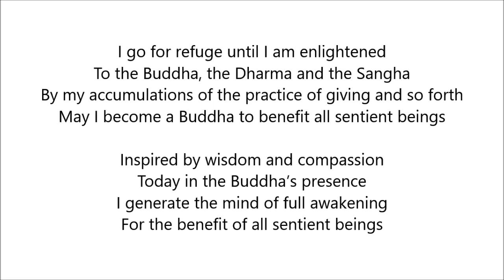Session 04 - Quintessence of Acharya Dharmakirti's Pramanavartika Chapter 2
The quintessence of Acharya Dharmakirti's Pramanavartika - A Panorama of Buddhist Philosophy, Logic and Psychology

Study retreat lead by Ven. Geshe Dorji Damdul - la